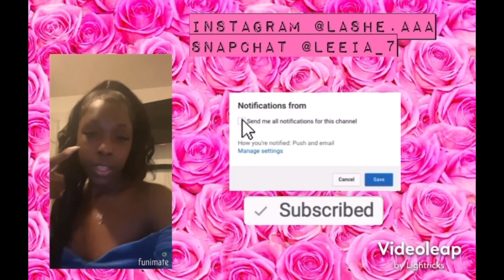Sneaky Link Story-time W/ receipts & videos 🤪😭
Welcome Back To My Channel ❗️I’m Back And Ready To Share New Amazing Content With All My Supporters & Make Sure You Continue To Subscribe, Like & Comment 💗 I Know I’ve Been Gone For A While But I’m Back And Coming Back Stronger Than Ever With BANGERS 💥 Back To Back So STAY TUNED💯